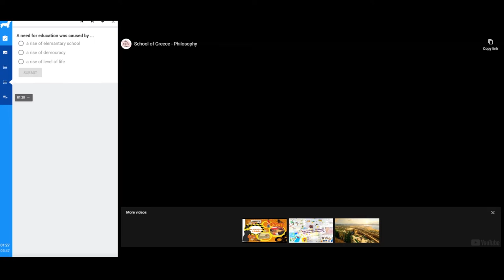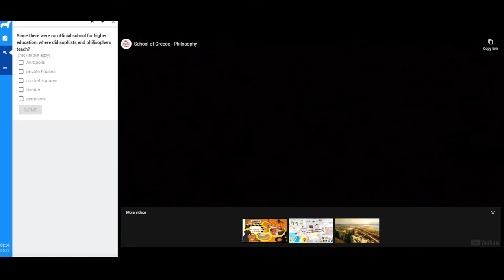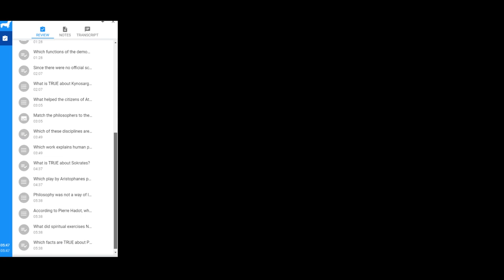School of Greece - Philosophy. Interactive video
Press the link. Enjoy watching and learning
(based on the Discovery Tour Ancient Greece by Ubisoft)